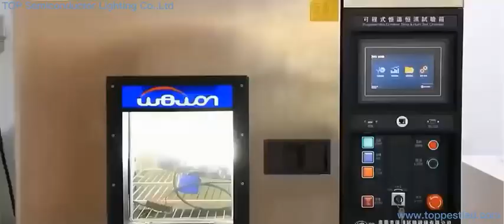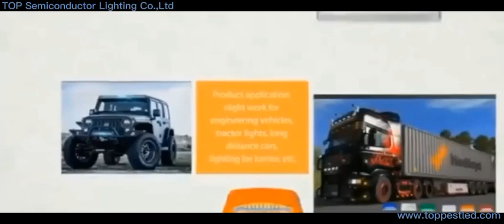Corporate promotional file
we are devoted to providing superior design and engineered quality LED lighting and solutions. Our main products have LED Auto Lights, LED Stage Lights, Stadium Lighting, Smart Lighting, Plant Growth Light, Solar Energy Lighting, Flexible Strip Lights, Point Light Source and Controller, Landscape/Road and Site Lighting, Indoor Lighting and LED Display ect.